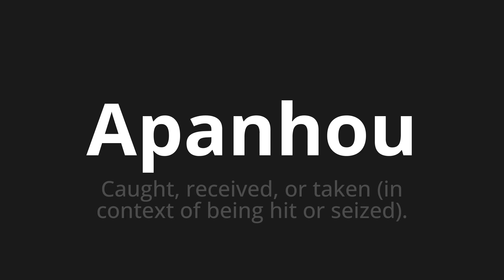How to pronounce Apanhou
Master the Pronunciation of 'Apanhou WHICH MEANS PARTED' - which means : CAUGHET, Received, Or Taken (In Context of Being Hit or Seized). 📝 with @PortuguesePronunciation 🎓🗣️ - [Your Guide to Portuguese]

Learn to pronounce 'Apanhou' perfectly in Portuguese with our easy and engaging tutorial by @PortuguesePronunciation! 📖📽️ In this comprehensive video, we provide you with native speaker examples 🗣️👂 and phonetic breakdowns 🎵 to ensure you get the pronunciation just right.

How to say Crashed in Portuguese